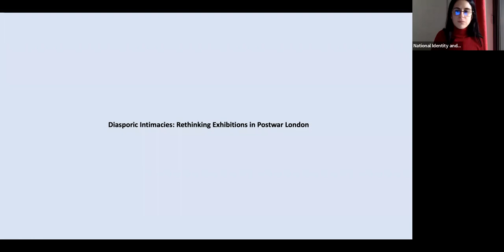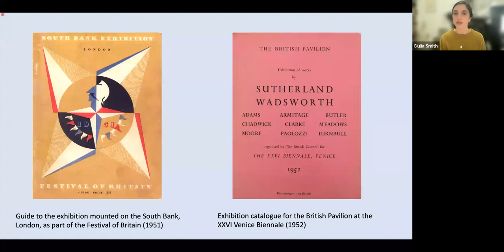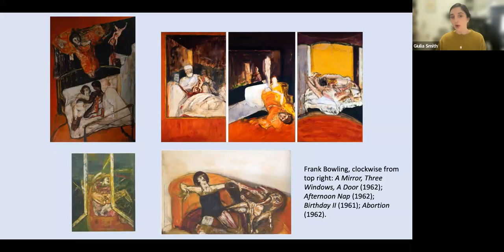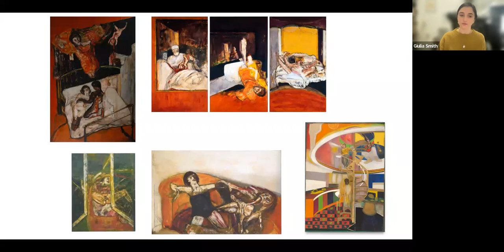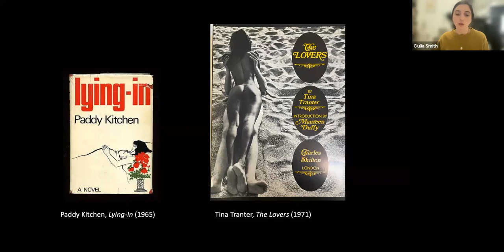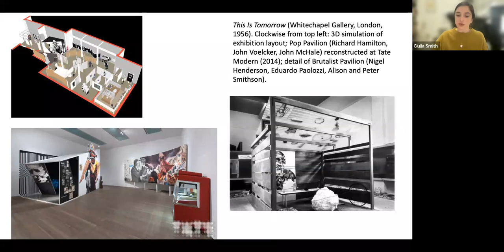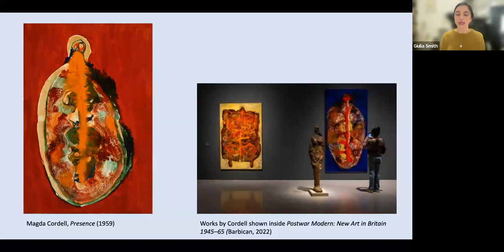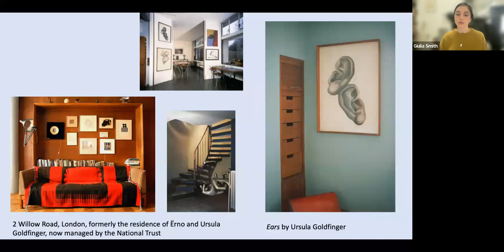National Identity and Exhibition Histories - Dr Giulia Smith, University of Oxford (Keynote)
National Identity and Exhibition Histories - Dr Giulia Smith (University of Oxford), ‘Diasporic intimacies: rethinking exhibitions in post-war London’, Keynote Panel 2, January 14th 2023.

'National Identity and Exhibition Histories: from fin-de-siècle world’s fairs to contemporary art biennials' is an online symposium organised by Claudia Di Tosto (University of Warwick) and Maria Chiara Scuderi (University of Leicester) generously funded by AHRC M4C.